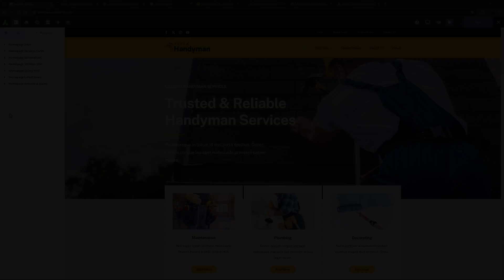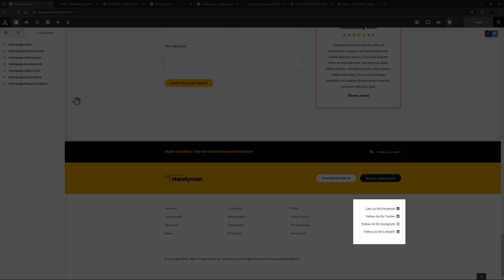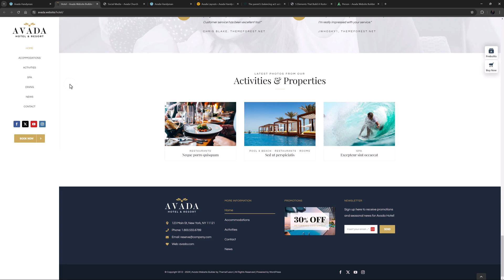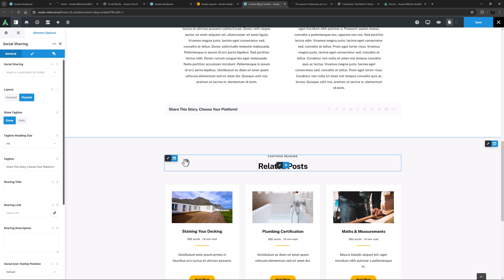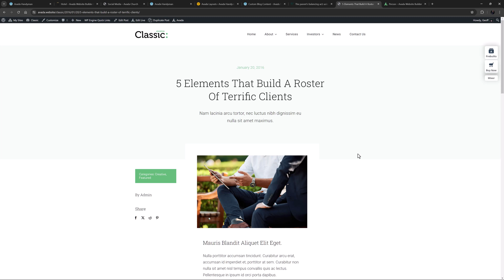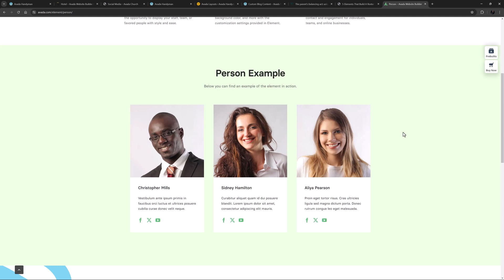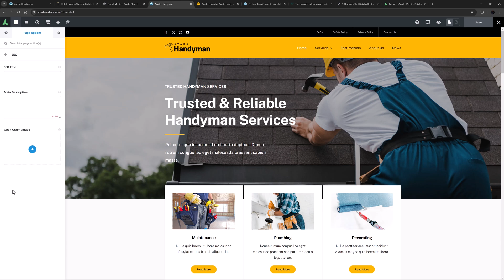How to Set up Social Media Options in Avada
This video tutorial explains how to integrate social media into an Avada website. The video outlines three main methods: sharing your social media links, displaying social feeds directly on the site, and allowing users to share your content on their social media channels. Next, the video demonstrates adding social links using the Social Links Element and highlights different configurations on pre-built Avada websites.

The video also covers adding social feeds using elements like Facebook Page, Instagram, and X Timeline. Additional features include social sharing for lightbox images, SEO settings, and individual profile links using the Person Element.